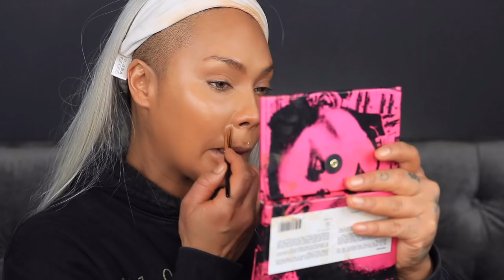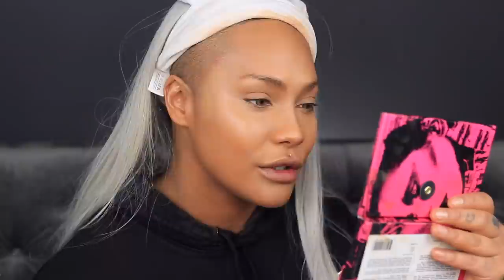PAT MCGRATH LABS CONCEALERS SYSTEM IS HERE | SONJDRADELUXE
HELLO EVERYONE! Obv I had to check out the new Pat Mcgrath labs Concealer! I did a quick little beat too! Hope you enjoy! Will you be grabbing the concealers?? Also this video isn’t sponsored but they gifted me the concealers to try out!
For the giveaway I hosted a few videos ago… I touch base on it in my next video! The winners have been contacted! It was a bit difficult to scroll thru and find people with correct answers and also followed the rules. Next one will have more simple instructions, and I will be doing another one soon! Thank you to everyone who entered, and I appreciate all the love and support on that video. I really do love you guys.

JOIN THE DELUXE GANG: @SONJDRADELUXE ON EVERYTHING

DESIO EYES CONTACT LENSES
USE CODE SONJDRA